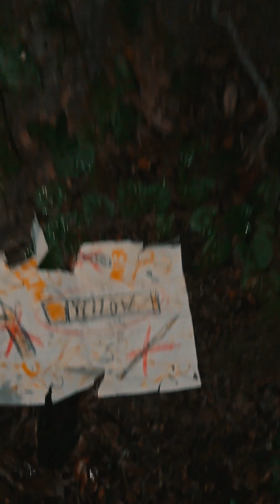never dream of the red m&m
pt4 redo I had to fix somethings idk if it's good but all ik is that it's better than the og pt4